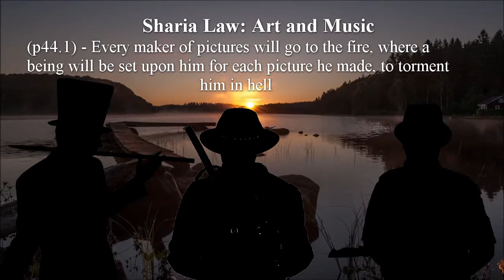Sharia Law Explained: What does Sharia Law say about Art and Music🎵🖼☪🚔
Sharia Law Explained, Is the truth about what the Islamic law/Sharia law about Art and Music. This is the first part of nine about what Sharia law states. By the end we should have a better understanding of why there is such a massive problem with Muslim refugees in Germany and what may happen with Muslim refugees in America. We will be covering what Sharia law states about the following:Art and Music, Leaving or Examining Islam, Stealing, Sex and Honor Killings, Slavery, Holy War (Jihad), Any Non-Muslims, Women, and Homosexuality.

Is this the the religion of peace?
What about Muslim Immigration?

Apologetics Empire Discord Server

Referring:
The Reliance of the Traveller